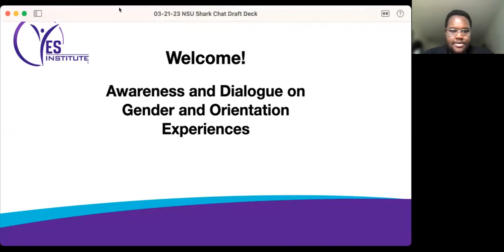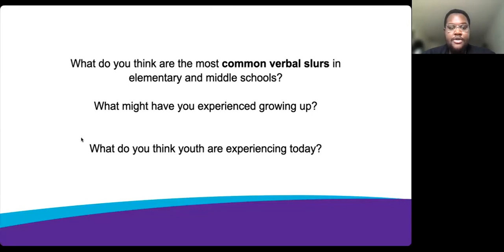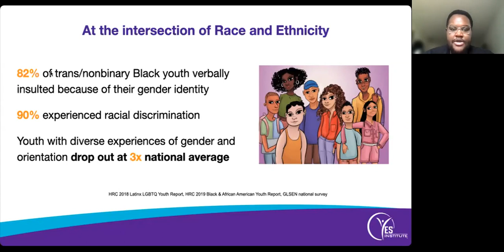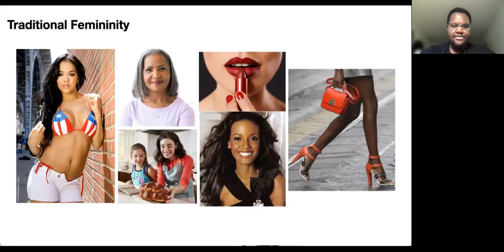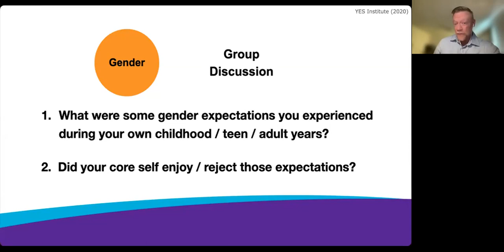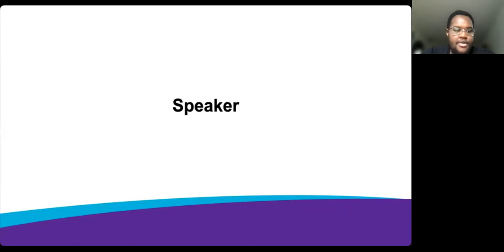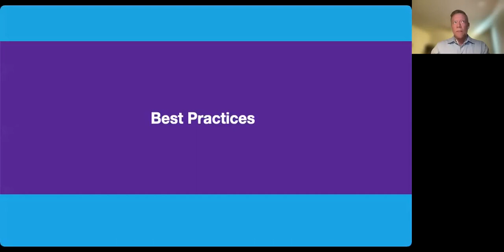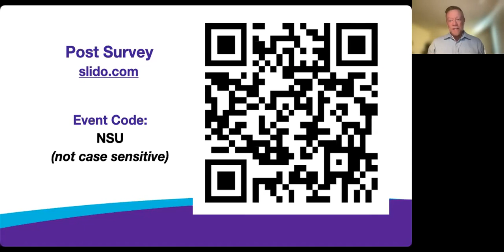Awareness and Dialogue on Gender and Orientation Experiences HD 1080 WEB H264 4000 1